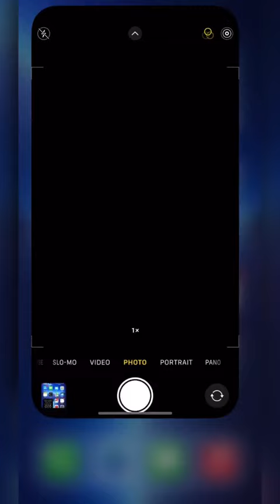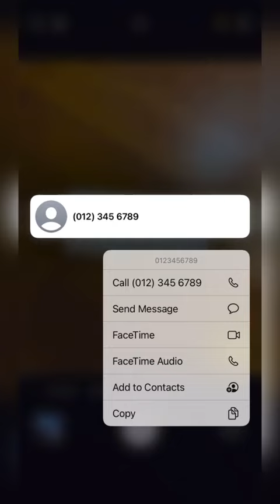ios 15 update features call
This ios 15  call future update   very nice